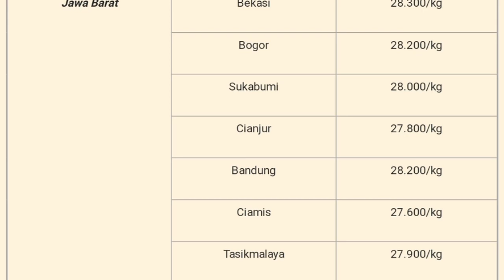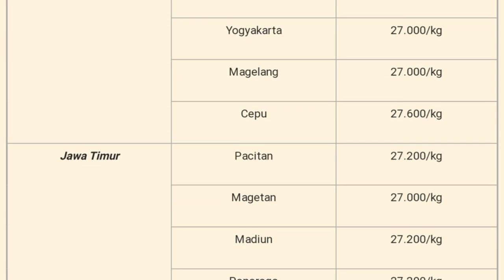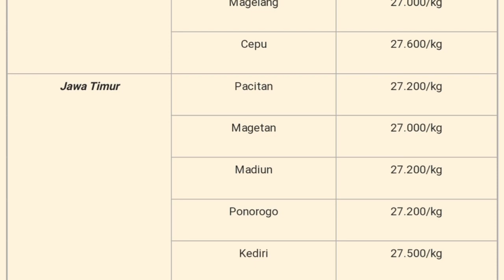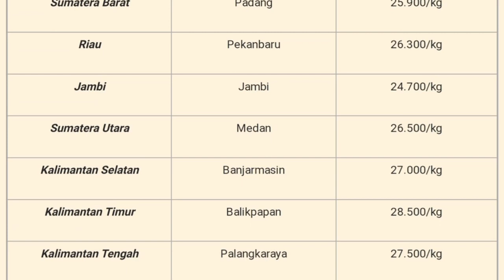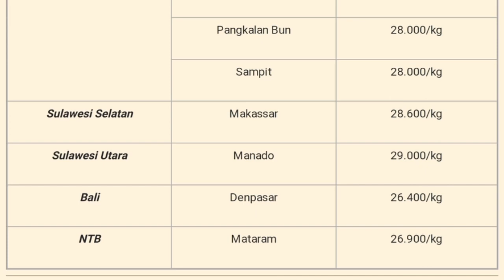Harga Telur Ayam Ras Kamis 18 Agustus 2022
Daftar Harga telur ayam ras hari ini kamis 18 Agustus 2022, pada konten ini saya menampilkan daftar harga trlir aam ras hari ini seindonesia, harga trlur ayam ini hanya sebagai referensi bagi peternak ayam petelur atau pemelihara ayam, harga telur ayam juga meliputi harga telur ayam sebali dan harga telur perbutir.

1. Kumpulan cara ternak ayam broiler
2. Kumpulan cara ternak ayam kampung

1. harga telur ayam ras hari ini
2. harga telur ayam hari ini
3. harga telur hari ini
4. harga telur ayam ras terbaru
5. harga telur ayam ras di kandang
6. harga telur ayam ras di pasar
7. harga telur ayam ras per kg
8. harga telur ayam ras di Bali
9. harga telur ayam ras di Jakarta
10. harga telur ayam ras di Sumatera
11. harga telur ayam ras di Jawa timur
12. harga telur ayam ras di Jawa barat
13. harga telur ayam ras di Jawa tengah
14. harga telur ayam ras di jogjakarta
15. update harga telur hari ini
16. info harga telur ayam hari ini
17. harga telur ayam ras pinsar
18. harga telur
19. daftar harga
20. telur ayam